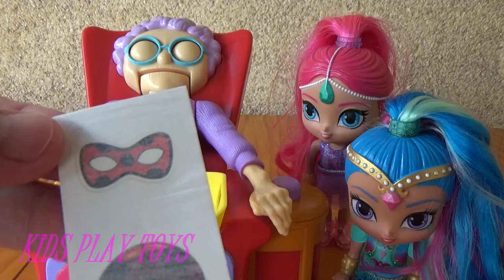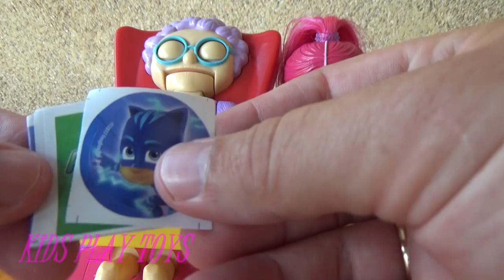SHIMMER & SHINE- Play a Fun Game and Open an Egg Surprise, Toys for Kids, Funny Video for Children.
New Video For the Whole Family
Look with Pleasure